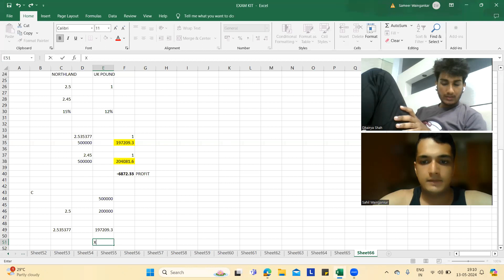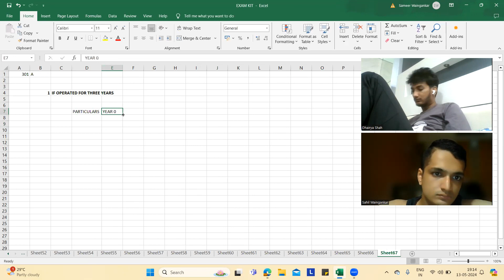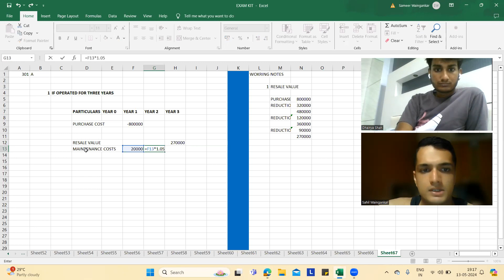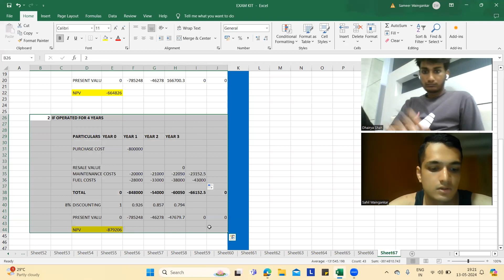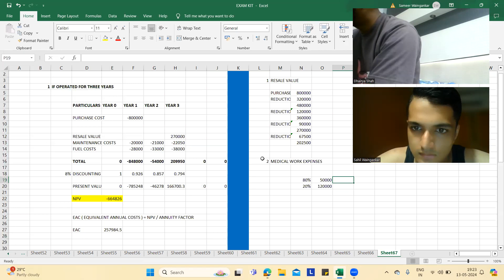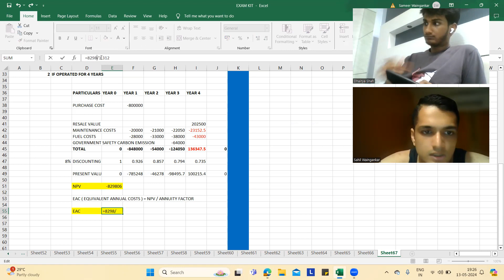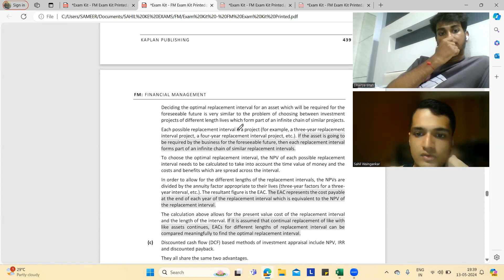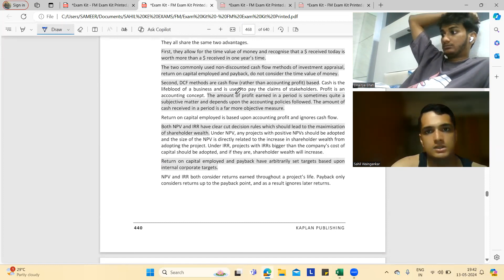Exam Kit 301 CABRERAS CO F9/FM ACCA / Practicing with Dhairya @CAAnshulMittal @opentuition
This video contains detailed solving of Exam Kit 301 CABRERAS CO F9/FM ACCA / Practicing with Dhairya